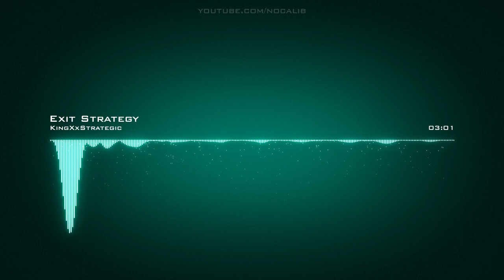KingXxStrategic | Exit Strategy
Artist: KingXxStrategic | Track: Exit Strategy